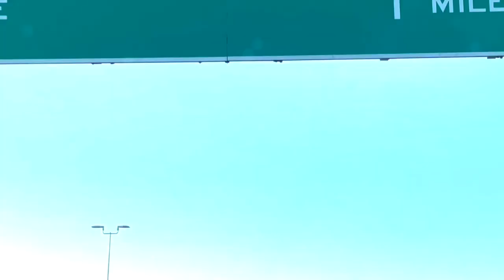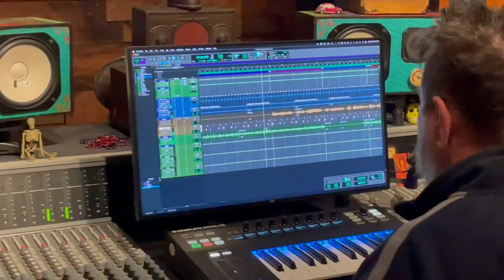Sputnik Sessions: Behind the Studio Recording of Chip Houston's 'Nothing Without You' Demo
Immerse yourself in the sonic realm of Chip Houston as he unveils the mesmerizing demo recording of "Nothing Without You," captured on October 21 & 22, 2022, at the prestigious Sputnik Sound in Nashville, Tennessee. In this exclusive YouTube video, witness the alchemy of Chip's artistry and the creative collaboration with producer Mitch Dane.

Crafted in the heart of Nashville's musical landscape, "Nothing Without You" echoes with the indie charm that defines Chip Houston's signature style. The demo, recorded at the renowned Sputnik Sound Studios, unveils a raw, unfiltered glimpse into the artistic process that shapes Chip's musical narratives.

Produced by the acclaimed Mitch Dane, the demo recording encapsulates the essence of Chip's musical vision. Mitch's expertise, combined with the intimate setting of Sputnik Sound, results in a sonic tapestry where each note of "Nothing Without You" resonates with authenticity and creative exploration.

In this YouTube video, step behind the studio curtain and witness the intricate layers of "Nothing Without You." The synergy between artist and producer, the nuances of each guitar strum, and the emotive vocals converge to create a musical journey that transcends the confines of a conventional recording.

Join the conversation by sharing your thoughts and reactions using the hashtags NothingWithoutYou and ChipHoustonDemo. Connect with fellow music enthusiasts who appreciate the intimacy of demo recordings and the stories that unfold within the walls of iconic studios like Sputnik Sound.

So, let the sonic waves of "Nothing Without You" envelop you. Click play, immerse yourself in the creative journey, and make this demo recording a cherished addition to your musical playlist. Chip Houston's "Nothing Without You" – a testament to the boundless possibilities that emerge when artistry meets the magic of Sputnik Sound.